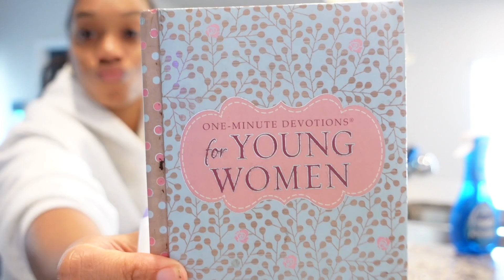Reclaim Your Focus: How to Get Your Life Back on Track!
Hey Babes! In this video, we are getting back motivated and back on track with accomplishing our goals.

Be sure to write down 3 hard goals that will take you out of your comfort zone and go all in! Remember you got this!